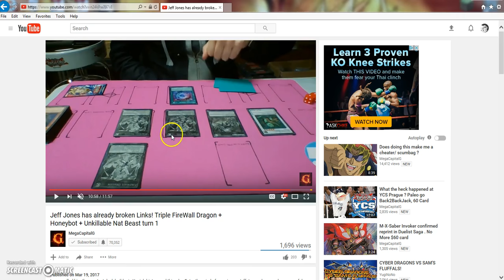JEFF JONES BREAKS LINK SUMMONING! what does this mean for the future!?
So jeff jones has figured out an insane combo with link monsters and I wanted to show you guys to get your thoughts. do you think this will be the future once we get link monsters? do you want this to be our future? let me know in the comments!